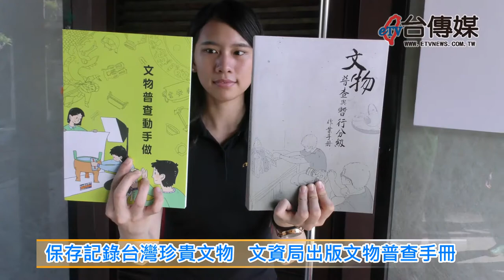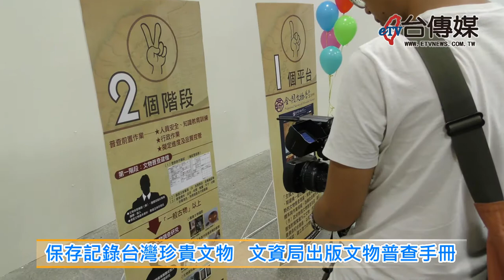《台傳媒新聞》20180606 保存紀錄台灣珍貴文物 文資局出版文物普查手冊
為了保存台灣豐富的文化資產，台灣地區兩年前實施了文化資產保存法中的文物普查工作，為了幫助各縣市相關單位跟一般民眾，能夠了解文物普查的規範，文化部文資局特別委託學者專家，製作出版文物普查與暫行分級作業手冊、文物普查動手做這兩本書，2018年6月6號，並且在台中市文創園區舉辦新書發表會，文資局副局長張仁吉表示，希望這透過這兩本書，一起來保護台灣珍貴的文化資產。
在這場新書發表會上，有來自各縣市政府人員，跟學術界人士參加，文資局副局長張仁吉，也上台跟著這兩本新書的作者，一起打開禮物箱，再拿出擁有新書封面的圖卡，宣布國內文物普查書籍已經正式出版，這是文化部文資局獻給社會大眾一個大禮物，也是一本文資保存跟調查最好的參考書、最實際的操作手冊。
張仁吉副局長表示，文資局經過兩年來的努力，已經完成15萬件文物普查並且建檔，明年預估會累積到18萬件，未來還會找尋台灣各地重要的文化資產，詳細的普查後納入檔案，永遠保存了台灣美麗珍貴的歷史記憶。